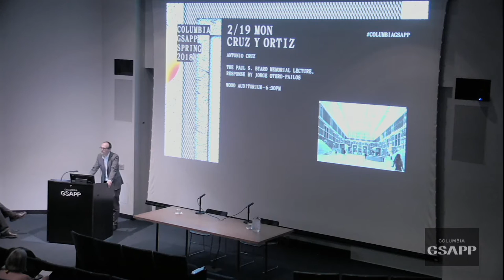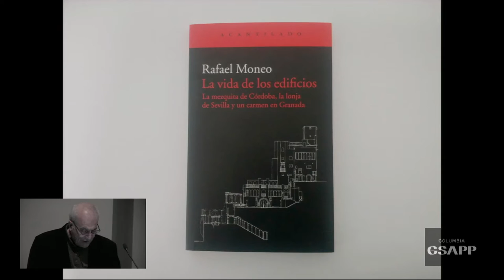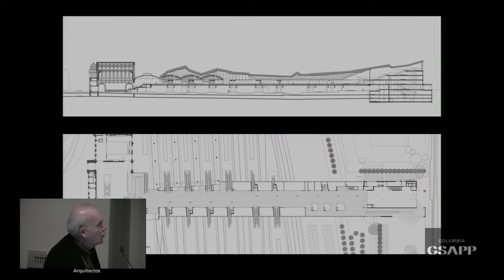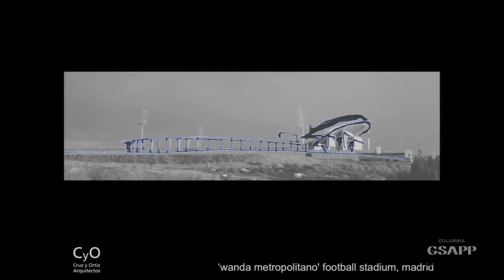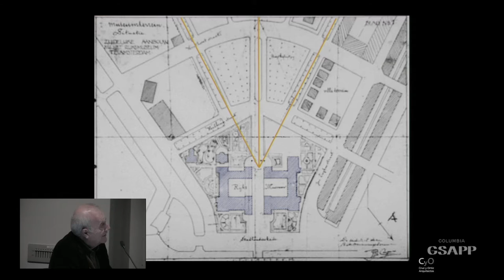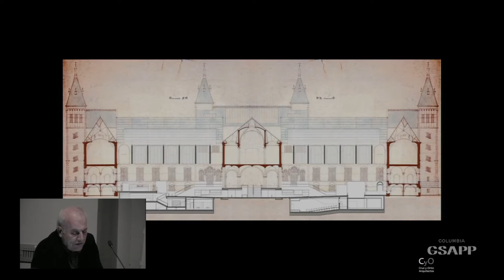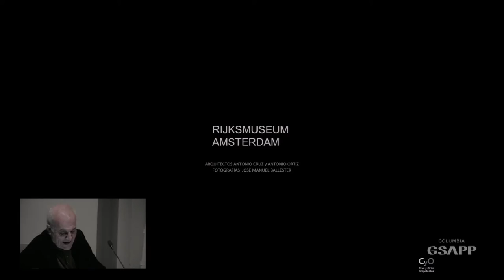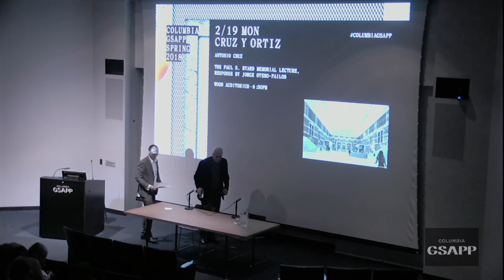The Paul S. Byard Memorial Lecture: Cruz y Ortiz Arquitectos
Cruz y Ortiz Arquitectos was founded in 1974 by Antonio Cruz and Antonio Ortiz. Recent significant projects include the football stadium for Atlético de Madrid, completed in 2017, the remodeling and expansion of the Rijksmuseum in Amsterdam, the University Campus and the Faculty of Medicine of the University of Granada and the Councils Building of the Junta de Andalucía.

Cruz y Ortiz Arquitectos has won more than 30 national and international competitions. Their work has been widely published in journals and monographs and exhibitions have been held about his work in Europe and the United States. It has been distinguished with numerous national prizes among which the "National Award for Sports Architecture" stands out in 1998 for the La Cartuja stadium in Seville and the 1992 National Architecture Prize for the Central Railway Station in Seville. Cruz y Ortiz Arquitectos has been selected to represent Spain at the Venice Architecture Biennial (2014). In May 2014 they were awarded the distinction of Knight of the Royal Order of the Dutch Lion. Antonio Cruz and Antonio Ortiz recently received the 2014 Honor Award from The American Institute of Architects (AIA), the Spanish International Architecture Award CSCAE, the Abbe Bonema Award and the European Aadipa Prize for "intervention in the Architectural Heritage for the work The New Rijksmuseum, Amsterdam.

About the Paul S. Byard Memorial Lecture

The Paul S. Byard Memorial Lecture celebrates the legacy of Paul S. Byard, Director of Historic Preservation at Columbia GSAPP from 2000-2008.

"Every act of preservation is inescapably an act of renewal by the light of a later time, a set of decisions both about what we think something was and about what we want it to be and to say about ourselves today." The Architecture of Additions: Design and Regulation

Paul Byard began his career as a lawyer at Winthrop & Stimson, and worked for the New York State Urban Development Corporation to develop public housing. In 1977, Byard received his Master of Architecture at Columbia University, Graduate School of Architecture, Planning and Preservation. During his graduate studies, Byard supported the legal defense of the New York City Landmarks Preservation Law. The work culminated in 1978 when the US Supreme Court decision in the Penn Central Transportation Co. vs. The City of New York upheld the constitutionality of historic preservation laws. From 1968 to 1989, while serving on the board of the Municipal Art Society, Byard was the primary author of briefs amicus curiae that helped facilitate the security of the New York Landmarks Law during the Supreme Court Case that saved Grand Central Station.

Paul Byard joined the James Stewart Polshek & Partners architecture firm, and was made a partner in 1981. In 1989, Byard joined Charles A. Platt Partners (later known as Platt Byard Dovell White). He brought his legal experience to Columbia’s Historic Preservation Program by teaching a Preservation Law class. His book, The Architecture of Additions: Design and Regulation, was published in 1998, as a critical review of architectural additions as a creative paradigm, and more specifically, “what ought to happen when architecture is added to distinguished buildings protected by law”. In 2000, Paul Byard was appointed Director of the Historic Preservation Program at Columbia, where he served until his death in 2008.

Organized by Columbia GSAPP Historic Preservation Program. Free and open to the public.